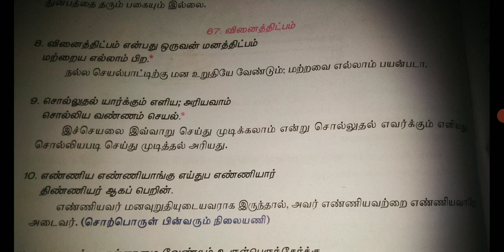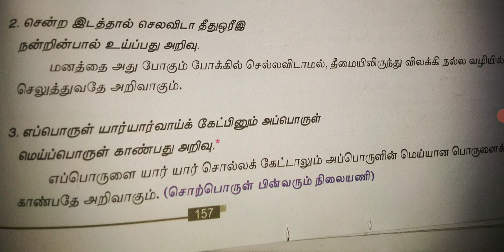Karthi TNPSC#Group 2,3,4,7,8#